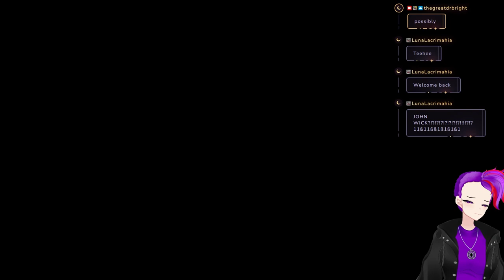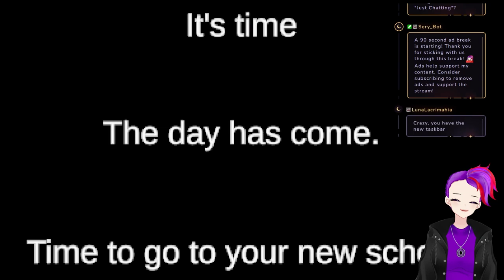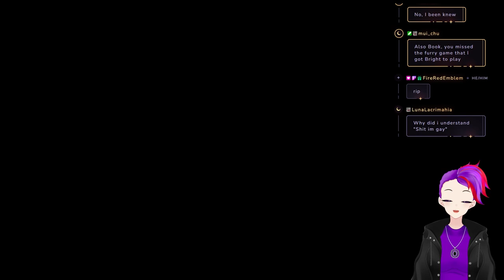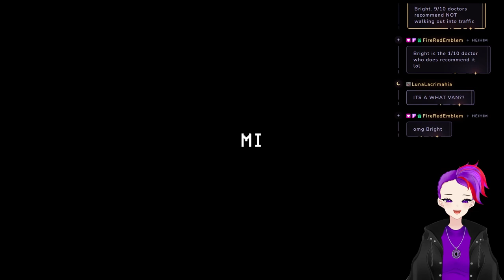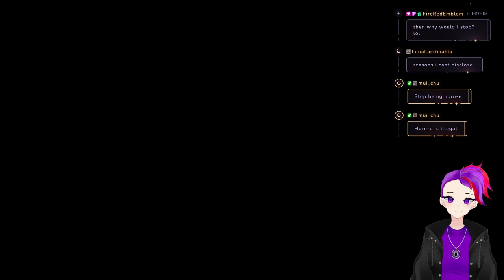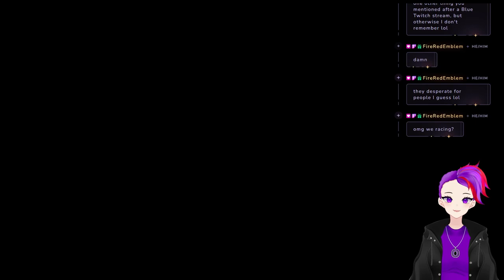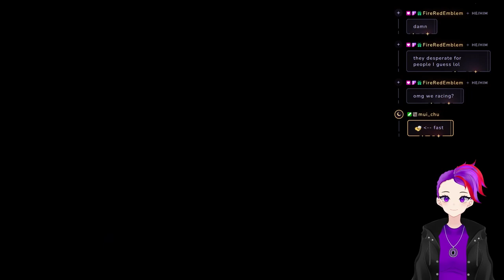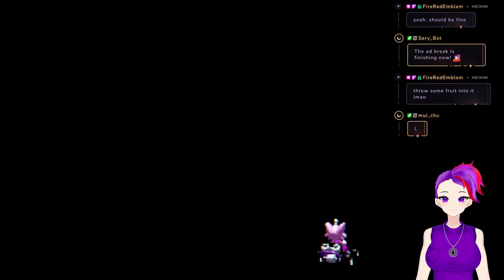3 Scary Games #15